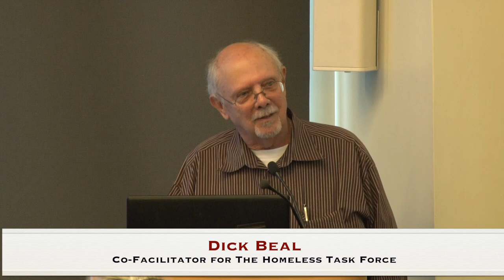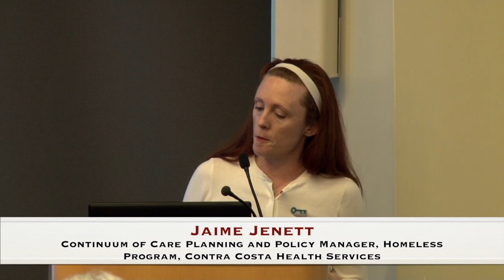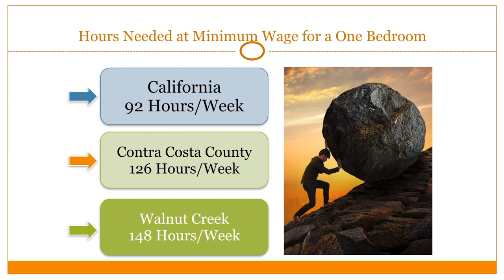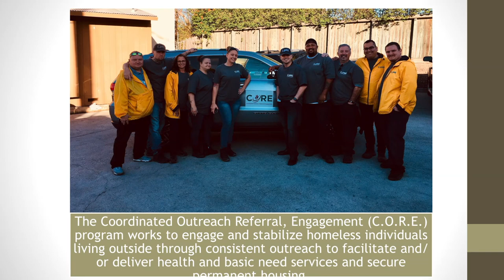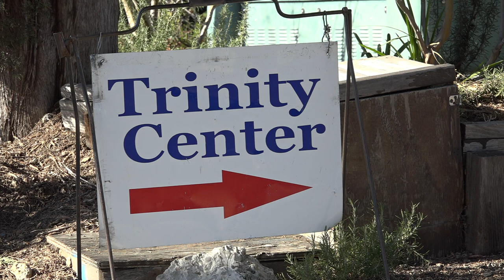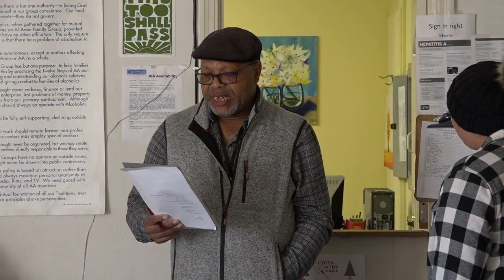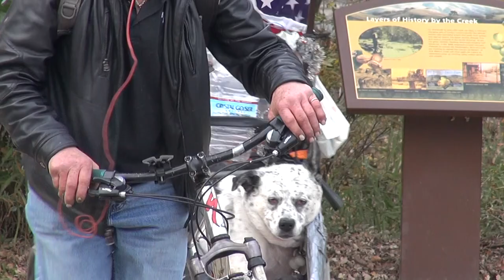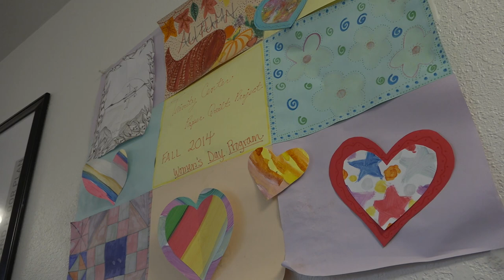Walnut Creek Community Homelessness Forum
Do you want to know more about homelessness in Walnut Creek?
On Thursday, March 29, The Walnut Creek Community Homeless Taskforce hosted a forum consisting of a panel of speakers who will discuss the facts about homelessness, the causes of homelessness, the problems experienced by the homeless and the community, and possible paths to address and treat the needs and concerns that result from homelessness.